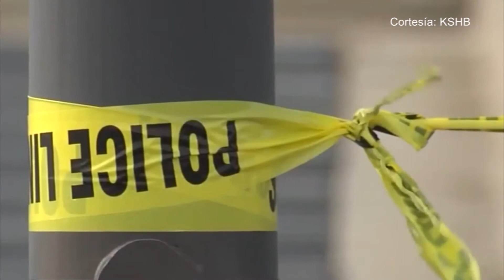Terror en Costco de Lenexa, un hombre amenazó a clientes y empleados con un arma de fuego.